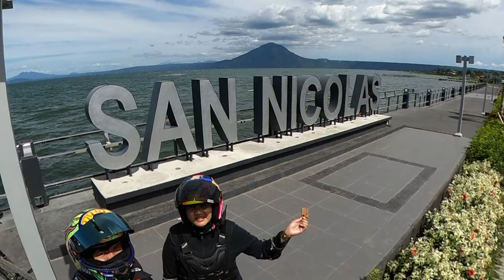Taal Volcano Loop Motorcycle Ride